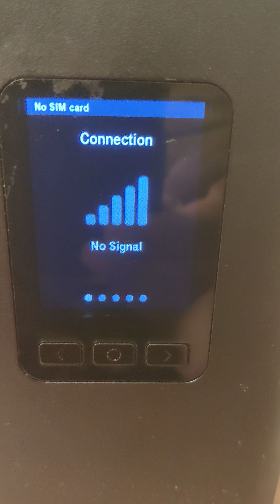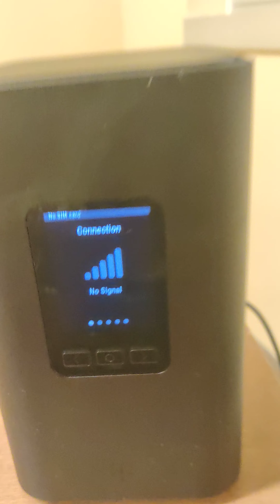EL SEÑOR DIJO SI DEVUELVES INTERNET HOME EL TIEMPO SERÁ CORTO Y SEGURO